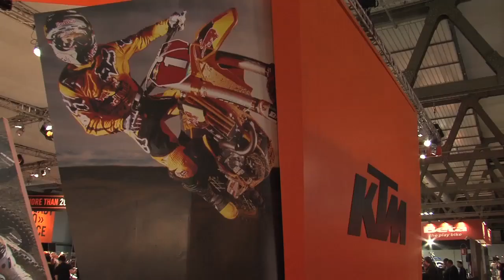EICMA 2012 - Stand KTM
EICMA 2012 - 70° Esposizione Internazionale del Motociclo - Stand KTM
Milano 15 - 18 Novembre 2012

EICMA 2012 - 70th International Motorcycle Exhibition- Stand KTM
Milan, 15th - 18th November 2012